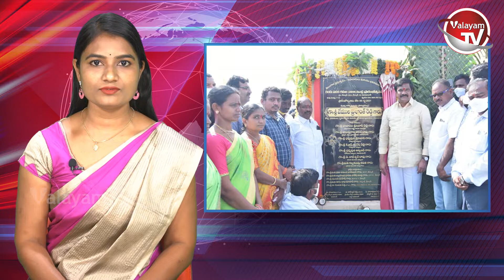అఖండ నుంచి మరో సర్ప్రైస్ అప్డేట్ | Morning News Highlights | 7AMFast News | 09-12-2021 | ValayamTV